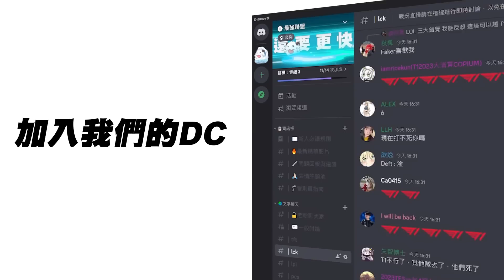JDG vs AL 扯！熱血戰隊AL神套路發動奇襲！京東被殺個措手不及看傻眼！Game 1 | 2023 LPL夏季賽精華